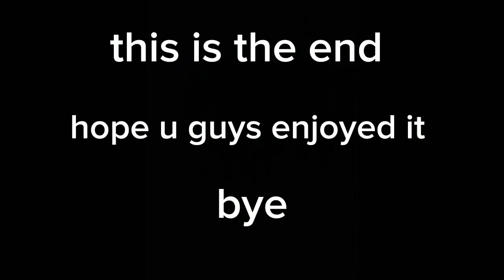cake or fake|reacting|boht maza aye| zainab's charm